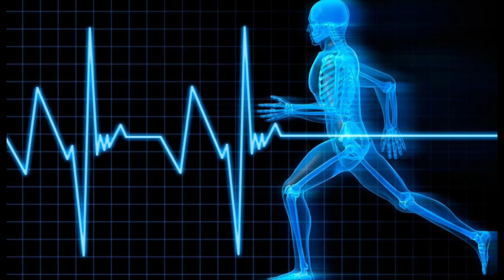ТАМЫР СОҒЫСЫ АРҚЫЛЫ ҚАНДАЙ АУРУМЕН АУЫРАТЫНЫҢЫЗДЫ АНЫҚТАҢЫЗ